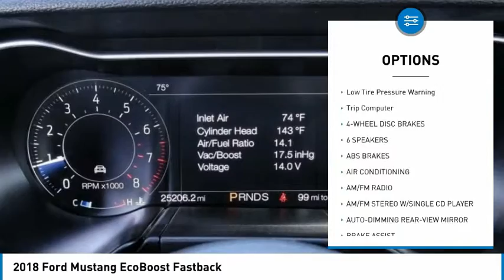2018 Ford Mustang TEMECULA BEAUMONT MENIFEE PERRIS LAKE ELSINORE MURRIETA 819922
2018 Ford Mustang EcoBoost Fastback

26895 Ynez Rd.

GOSCH AUTO GROUP PROUDLY SERVING TEMECULA, BEAUMONT, MENIFEE, PERRIS, LAKE ELSINORE, MURRIETA, AND SURROUNDING SOUTHERN CALIFORNIA LOCATIONS. THIS SILVER 2018 Ford MUSTANG IS EQUIPPED WITH A EcoBoost 2.3L I4 GTDi DOHC Turbocharged VCT, AUTOMATIC TRANSMISSION, AND RECEIVES AN ESTIMATED 21 City/31 Hwy MPG. 2018 Ford MUSTANG EcoBoost Fastback Clean CARFAX. CARFAX One-Owner. Ingot Silver Metallic 2018 Ford Mustang EcoBoost RWD 10-Speed Automatic EcoBoost 2.3L I4 GTDi DOHC Turbocharged VCT Fresh Oil Change, Exterior Parking Camera Rear, Steering wheel mounted audio controls, SYNC Communications & Entertainment System, Telescoping steering wheel, Tilt steering wheel, Wheels: 17 Sparkle Silver-Painted Aluminum. Odometer is 3740 miles below market average! Welcome to Gosch Ford Temecula Located in Temecula, CA, Gosch Ford Temecula is proud to be one of the premier dealerships in the area. From the moment you walk into our showroom, you'll know our commitment to Customer Service is second to none. We strive to make your experience with Gosch Ford Temecula a good one ?? for the life of your vehicle. Whether you need to Purchase, Finance, or Service a New or Pre-Owned Ford, you ??ve come to the right place. Awards: * 2018 KBB.com 10 Coolest Cars Under $25,000 * 2018 KBB.com 10 Most Awarded Brands * 2018 KBB.com Brand Image Awards Stock #: 819922 | VIN: 1FA6P8TH0J5123538 | 2018 Ford Mustang EcoBoost Fastback SECURITY SYSTEM POWER WINDOWS Gosch Ford Temecula